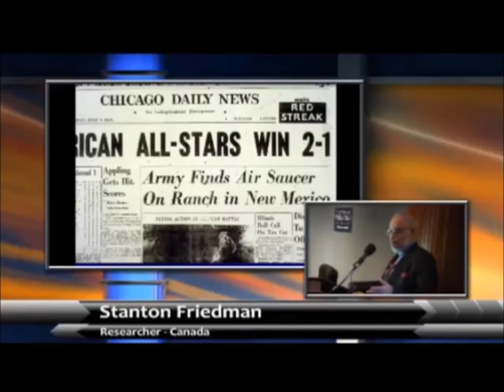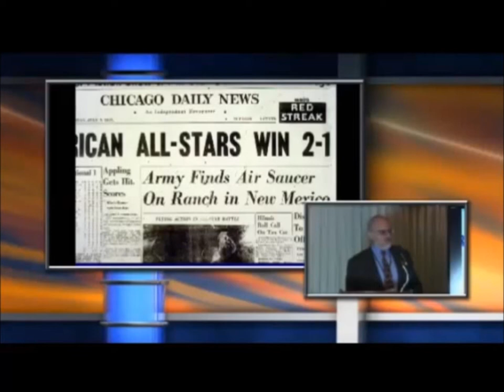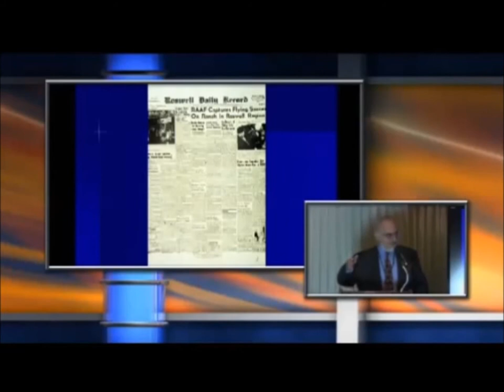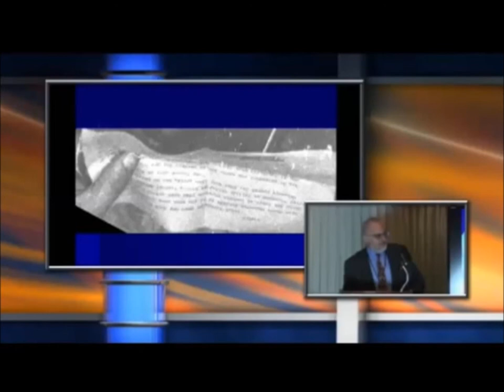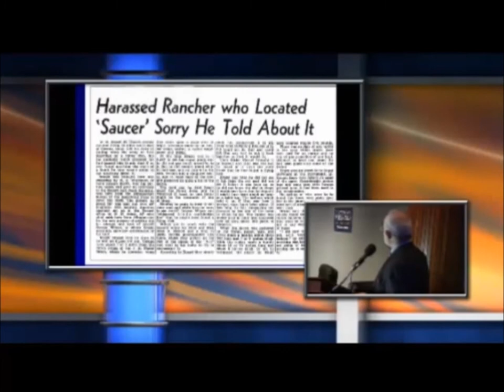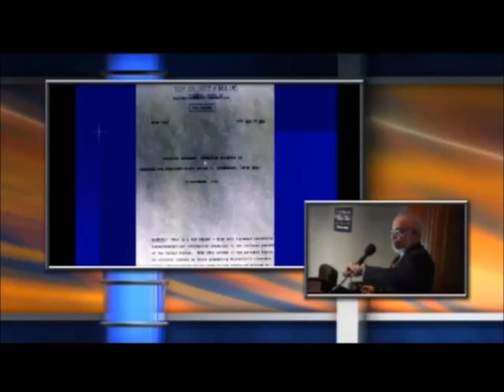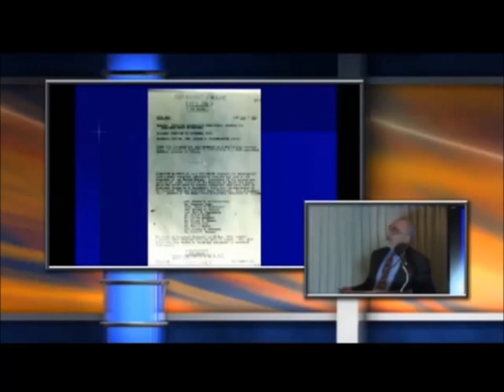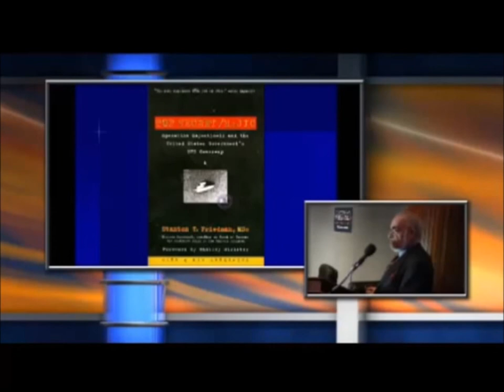Stanton Friedman - Roswell Lecture at the Citizen Hearing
Dr. Stanton Friedman describes how he came to meet Jesse Marcel and 62 other people connected to the Roswell incident.

The Roswell Incident by Fuller (Author), William L. Moore (Author), Charles Berlitz

The note that Major Marcel is holding in the most famous 1947 Roswell newspaper picture reads, "victims of the wreck."

Thomas Jefferson Dubose was also in this famous picture with Major Marcel

Dubose was told by General Roger Ramey's boss, General Clements McMullen, to send some of the wreckage to Washington DC and was ordered to never speak about the incident again even to General Ramey.

Congressman Steven Schiff got the USAF to do a new report: The Roswell Report: Case Closed which was headed by Colonel Weaver a specialist in disinformation. This piece claimed that the alien bodies that were reported were in fact crash test dumies

Top Secret / Majic by Stanton T. Friedman

The Roswell Legacy: The Untold Story of the First Military Officer at the 1947 Crash Site by Jesse Marcel Jr.

Crash at Corona: The U.S. Military Retrieval and Cover-Up of a UFO by Don Berliner & Stanton T. Friedman

Please visit the Citizen Hearing on Disclosure website for full archives in HD